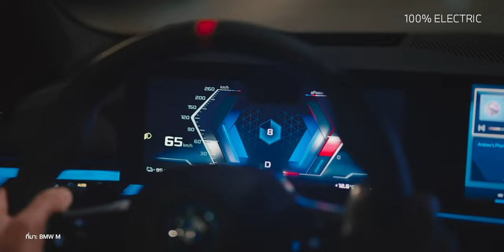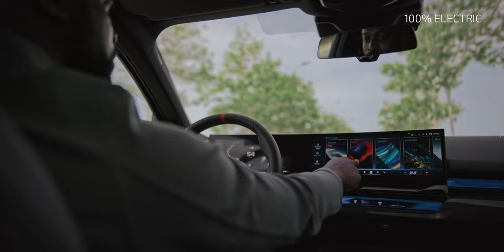เปิดตัว BMW i5 Touring เอาใจครอบครัวสายไฟฟ้าด้วยท้ายแบบ Wagon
⚡ เปิดตัวแล้ว BMW i5 Touring เอาใจครอบครัวสายไฟฟ้าด้วยท้ายแบบ Wagon มาพร้อม 2 รุ่นเหมือนเดิม มาชมรายละเอียดกันครับ

00:00 - เปิดตัวแล้ว BMW i5 Touring
00:17 - ภาพรวมของ i5 Touring
01:56 - สเปค BMW i5 Touring M60 xDrive
02:53 - สเปค BMW i5 Touring eDrive40
03:36 - ความแตกต่างของ Touring
04:36 - ส่งท้าย